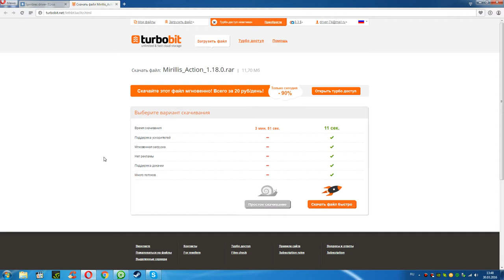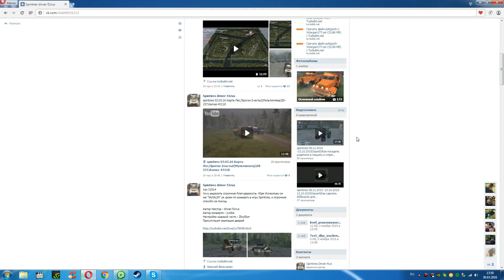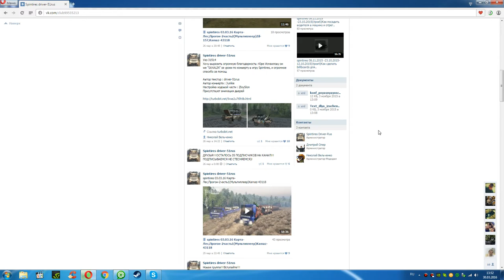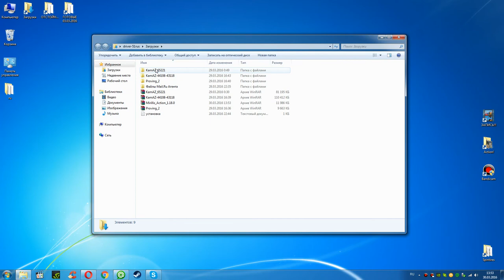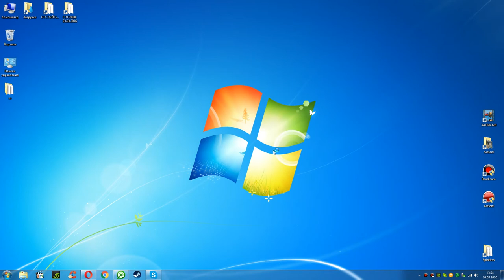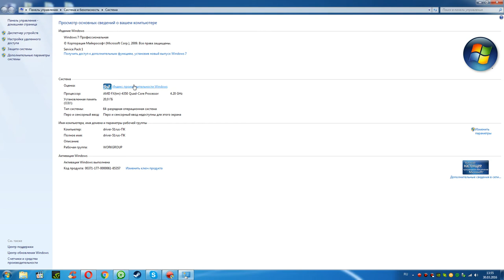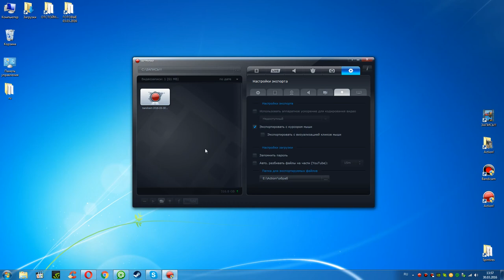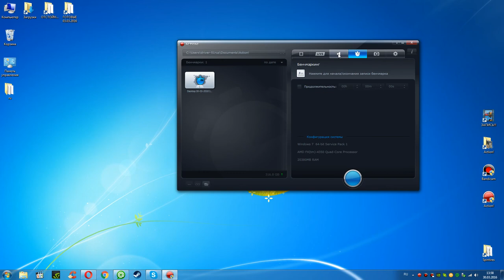Mirillis_Action_1.18.0-Программа для записи видео с экрана